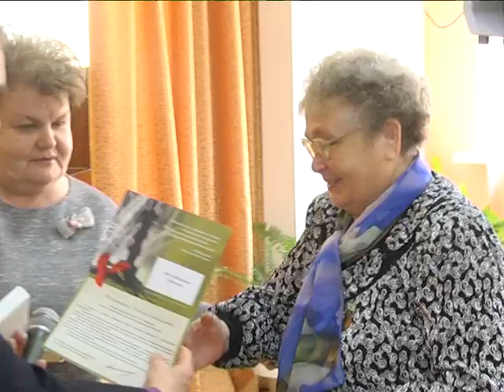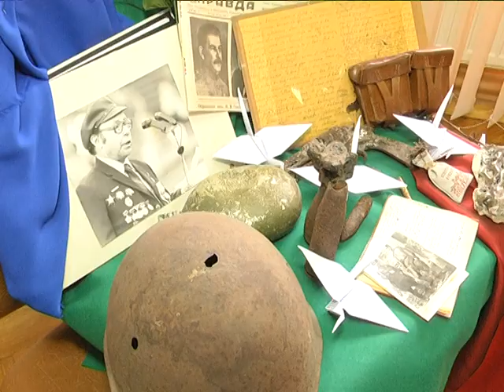2019-05-03 г. Брест. Мероприятие ко Дню Победы. Новости на Буг-ТВ.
Брестский областной лицей им. П. Машерова: мероприятие ко Дню Победы.
Никто не забыт, ничто не забыто! В преддверии самого великого, важного и торжественного праздника нашей страны – дня Победы – в Брестском областном лицее имени Петра Мироновича Машерова прошло патриотическое мероприятие –чествование ветеранов-блокадников. На долю маленьких ленинградцев выпали непростые дни. Они –дети войны, которые хорошо помнят тяжелое время. На праздничном концерте для дорогих гостей – почетных героев нашего времени побывала и наша съемочная группа.